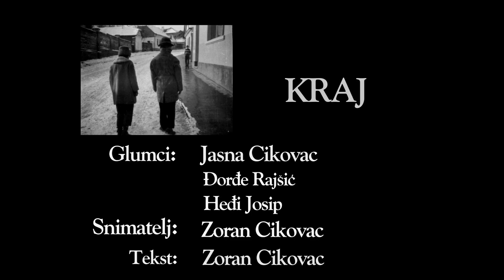001 CIKRONIKA - Moj prvi film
1963. snimio sam crno-bijeli igrani dijafilm, s jednostavnom ljubavnom pričom, koju sam nazvao: MOJ NOVI FRAJER. Tada sam imao deset godina. Bio sam dijete.
Dok su druga djeca jurila saonicama niz brijeg ja sam snimao. Dakako, volim sam i sanjke, ali film i gitara su bili najvažniji.
Smislio sam priču, pronašao glumce (sestra i susjedstvo), sve kadrirao na licu mjesta, čak pripazio da eksponaža bude korektna s obzirom na bjelinu snijega.
E, ne bih ni danas bolje! Film sam snimio na specijalnom formatu, koji je polovica laika formata. To mi je omogućilo projekciju filma na zid s dječjim dijaprojektorom, kojeg sam dobio za rođendan s filmovima; "Razmažena Mimi", "Tko ne radi ne treba da jede", "Vrabac i Lija", "Ježić Bežić i Baba Meca", "Tri praščića" i drugim.
Snimljeni film bio je negativ. Trebalo ga je prebaciti u pozitiv. Taj problem sam, također, riješio. Nije sasvim jednostavno, ali se moglo… Valja još napomenuti da sam film prikazivao uvečer u dvorištu kuće obitelji Heđi, koji su mi bili susjedi na Drvenoj pijaci. Dakako, ulaznice su se naplaćivale.
Film je iznimno vrijedan, jer osim priče o frajeru, i djevojčici koja ga želi uloviti, možete prošetati sokakom "Tri ruže" i Drvenom pijacom, davne 1963. godine.

Tu je nastala ideja za pokretanjem serije priča iz mog najranijeg djetinjstva, kao i kasnijeg mladalačkog doba, sve temeljeno na istinitim događanjima i iscrpno, dokumentirano fotografijama, koje sam naslijedio od mog tate, Đorđa Cikovca.
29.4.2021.